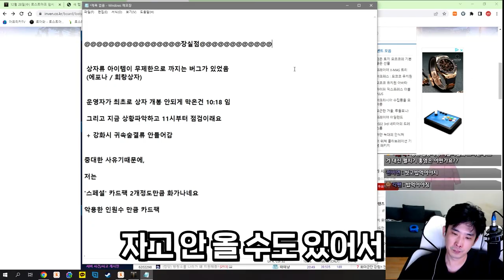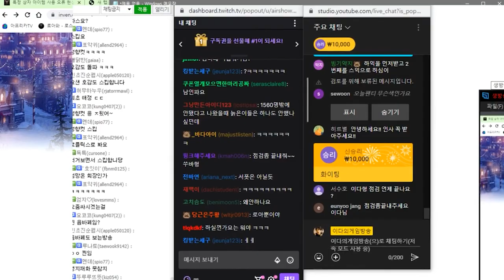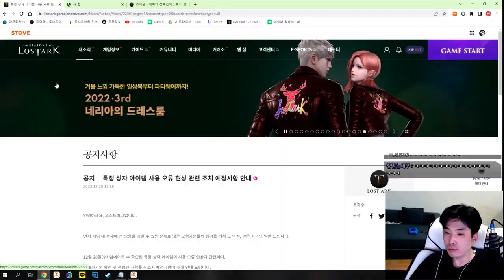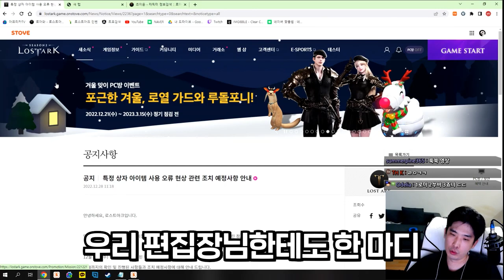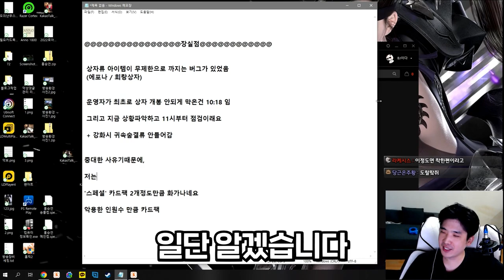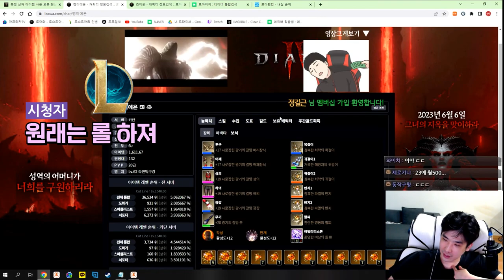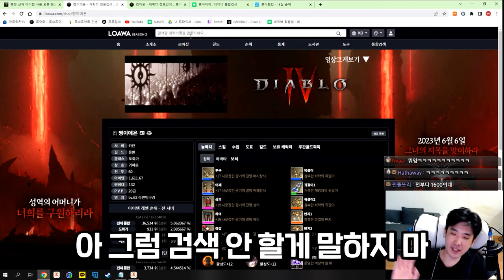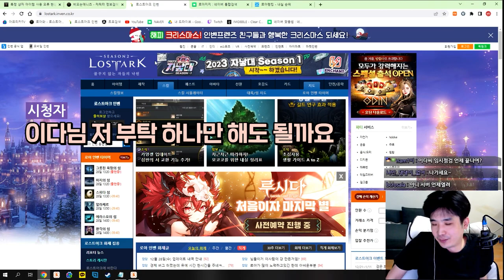사과드립니다.. [로스트아크]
썸네일 어그로 죄송합니다. 우리 편집자님이 열심히 만드신 영상이 묻힐까봐... ㅠㅠ